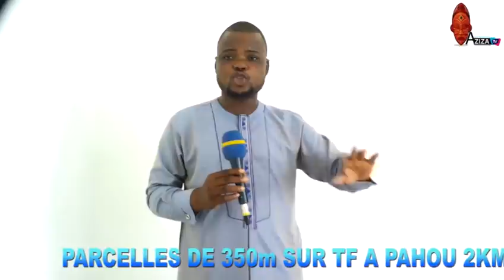DIEUE EST ELLE MALADE DAH DOHOUNDO EN PARLE